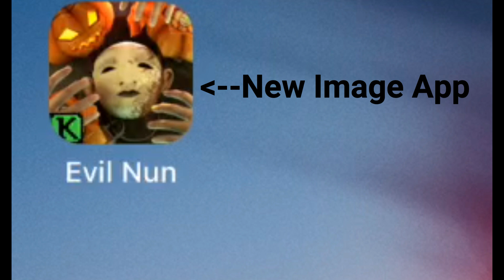Secret Door?! | Evil Nun Gameplay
There have Halloween Update and new image app.

You need to find a pink key for opening the ”Secret” and Pink Door?

- Find secret Bookshelf when you spawned.
- Click the lid, green button and go down the tunnel.
- It's in front of the second painting.
- See the Pink Key? Take it.
- Unlock Pink Door.
- Find alive (Not dead lol) chicken at outside Gym. (Put Engine. Don't let the Chicken fly back at Coop (Outside gym) or you can lose it.)
- Find Corn foods at Kitchen, inside the locker (Gym StoreRoom) or classroom (Level 2) (((Put Engine too. Chicken maybe be hungry))).
-Target 100 points and take a piece of a mask.
- Put back at the tunnel (a piece of the mask. Don't lose).

Have fun!!1!!!11!

A Nun has locked you in school. What did you do?
- She can hear everything.
- Be aware. She can get anywhere.
- You can hurry to leave school.
- You have 5 days.
- Avoid Evil Nun hit you.
- Try to Solve Puzzles.
- HIde when you hear too close!

Or